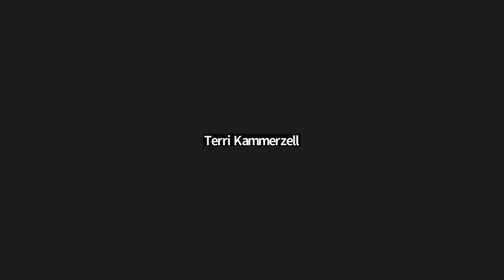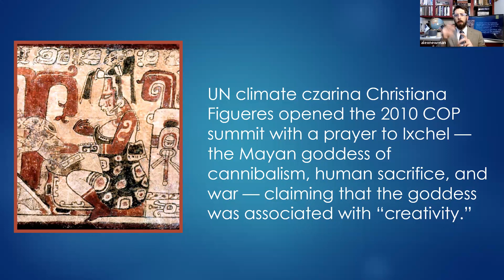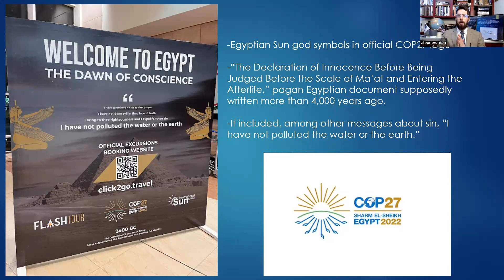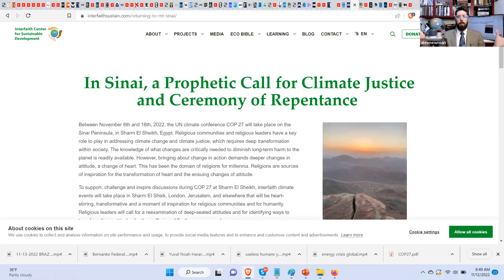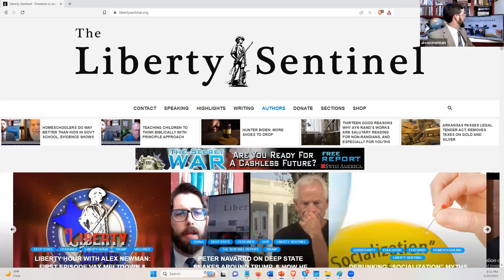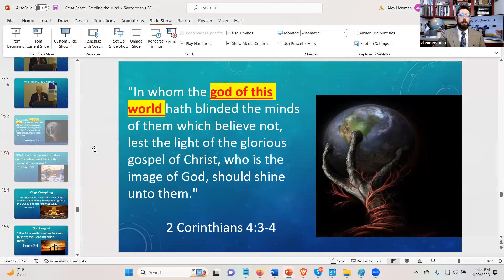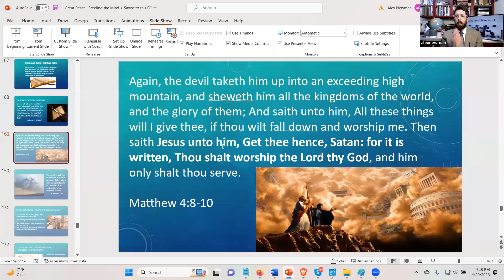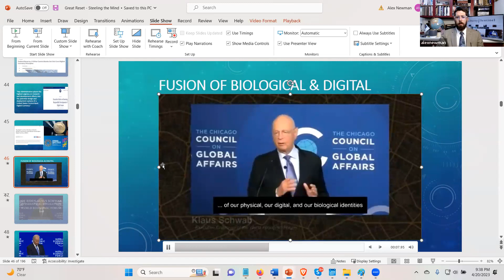COP27 New 10 Commandments with Alex Newman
Alex Newman of 'Public School Exit' and the Liberty Sentinel covers his time at the COP27 Climate Summit in 2022. This climate summit is based on more Green Tyranny.  This is information that you need to know.